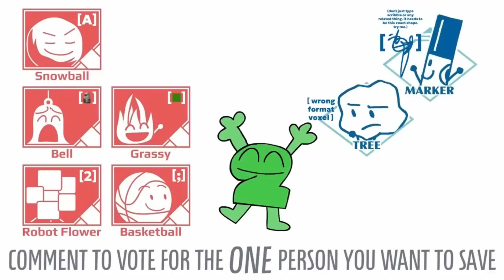BFDI:TPOT Real Official Canon to Everything (re-voiced)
if you're about to complain about the credits, watch till the end